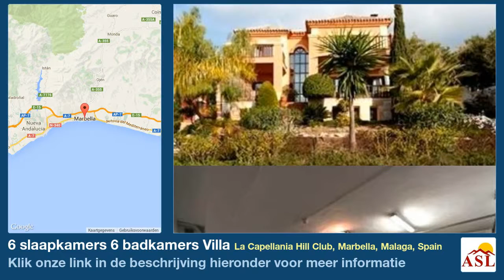6 slaapkamers 6 badkamers Villa te Koop in La Capellania Hill Club, Marbella, Malaga, Spain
Meer informatie op Villa te Koop in La Capellania Hill Club, Marbella, Malaga, Spain met 6 slaapkamer, 6 badkamers